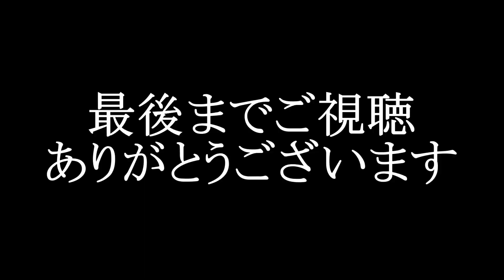【天皇杯決勝】PK戦のエンド決めのコイントス、広島サイドに決まった時の甲府、山本英臣の様子は… 天皇杯決勝 ヴァンフォーレ甲府ーサンフレッチェ広島 日産スタジアム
2022/10/16 天皇杯決勝 ヴァンフォーレ甲府ーサンフレッチェ広島 日産スタジアム